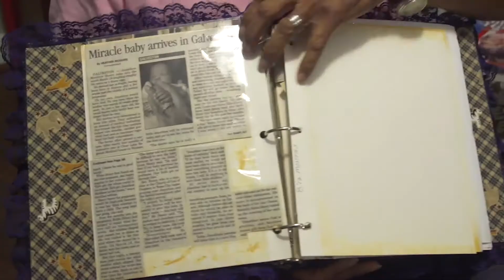Born On The Island - Documentary Edited By Matthew Allen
Documentary edited for a school project